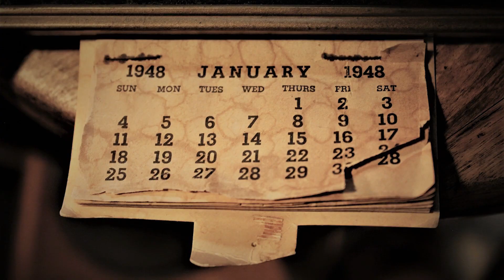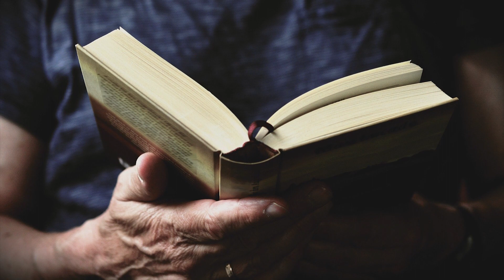O que acontece quando o feitiço da errado?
Olá crianças!

No vídeo de hoje, respondi a um questionamento que muitos de vocês já me fizeram: "Porque meu feitiço não deu certo?"
Espero que gostem e que ajudem a fazer seus melhores feitiços!

Beijos encantados,
Tânia Gori